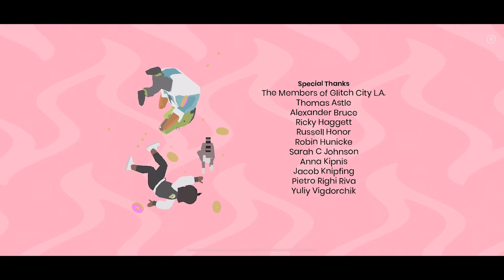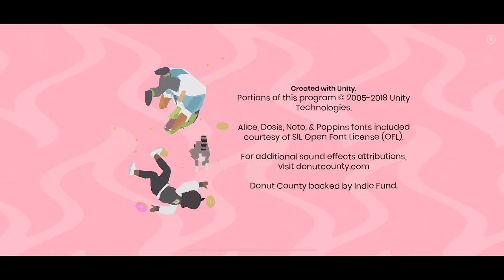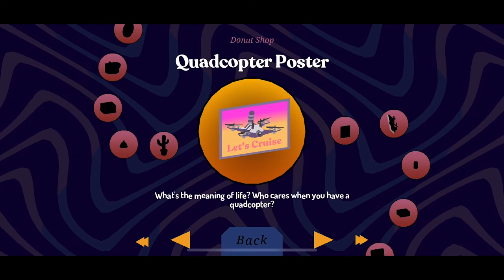COma Plays: Donut County